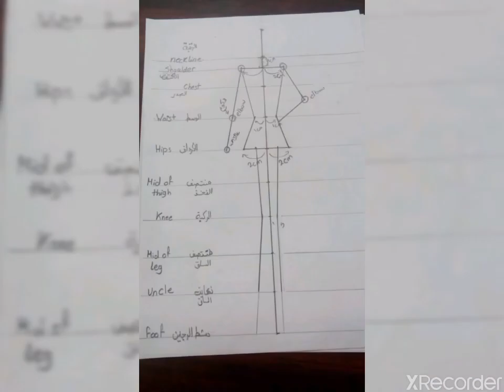شغل الطلبة فى اول محاضرة فاشون أونلاين